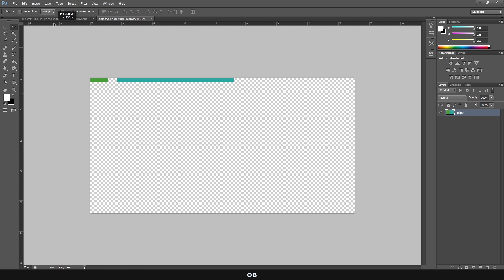Master Plan in Photoshop with Google Earth Pro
Hi guys! Here you will get the final PSD file I created in this video.